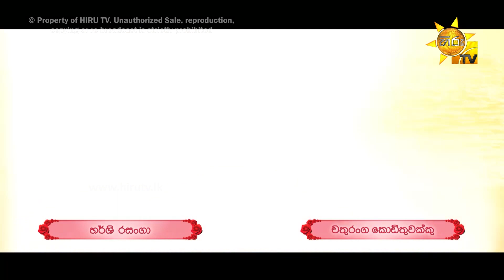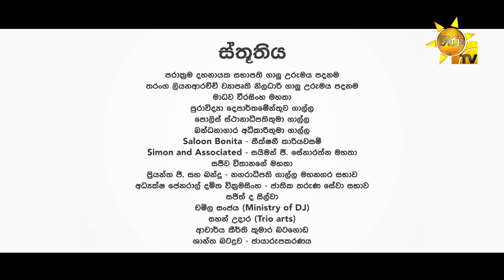Lanvee - ලංවී | Episode 165 | 2022-10-21